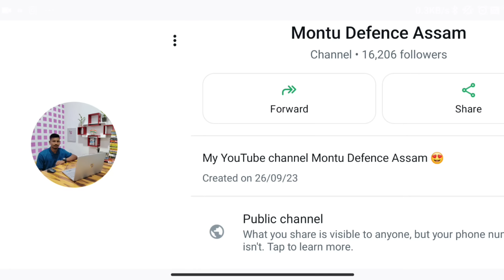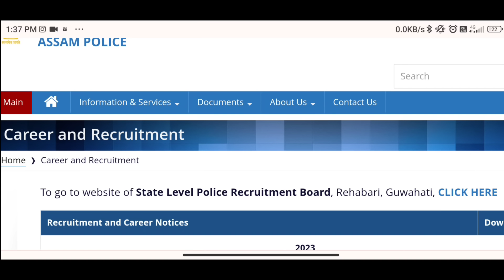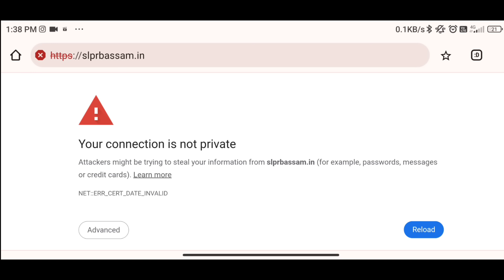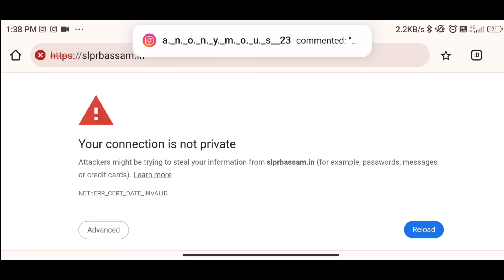😯Assam Police AB/UB Constable Commando Interview বাবে ভাল খবৰ আহিব পাৰে SLPRB Website Down 😯